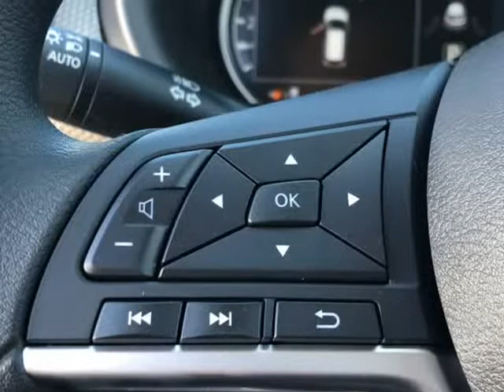2019 Nissan Kicks SV (Hillsboro, Oregon)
750 Southwest Oak St
Hillsboro